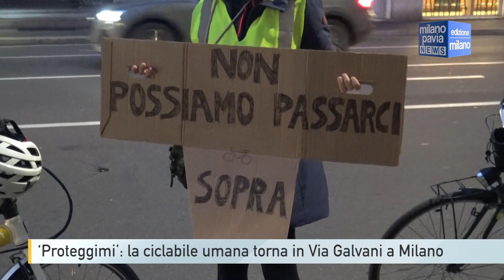‘Proteggimi’, la ciclabile umana torna in Via Galvani a Milano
Una lunga ciclabile umana che per circa due ore e mezza ha protetto la bike lane di via Galvani, decine di decine di persone con le proprie bici si sono infatti posizionati sulla lunga linea tratteggiata, proprio per proteggere la pista dalle tante macchine, che soprattutto la mattina ci parcheggiano sopra.

La terza edizione di ‘Proteggimi’ il flash mob per  chiedere al Comune di proteggere chi ogni giorno pedala in città, è così andata in scena martedì mattina, con l’obiettivo di continuare a sollevare l’attenzione sulla pericolosità di chi abusa della strada.

Dalla prima edizione lanciata nel Novembre del 2022 a Milano, diverse città sono scese in strada per realizzare ciclabili umane. Questa volta, infatti, oltre che nel capoluogo lombardo i ciclisti sono scesi in strada s Cagliari, Firenze, Napoli, Roma, Torino e Treviso.

E il flash mob è stato anche l’occasione di promuovere la proposta di trasformare Milano in una “Città” a 30  all’ora entro il 2024, provvedimento approvato dal Consiglio Comunale il 9 gennaio scorso.